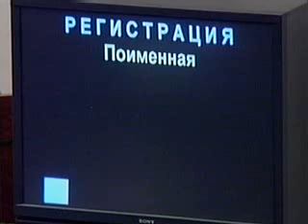Federation Council - Anthem Russia 2000 (Start) - 24.11.2000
Russian Anthem of Congress Federation Council 2000
Congress 24 November START. Full-Version
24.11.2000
Конгресс Совет Федерации - Гимн России